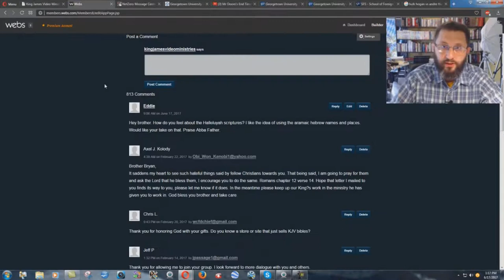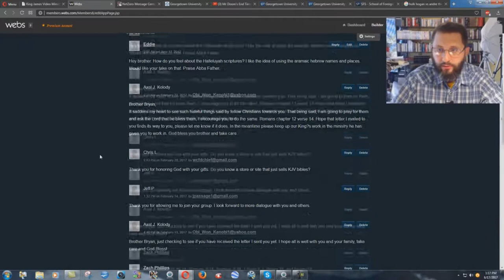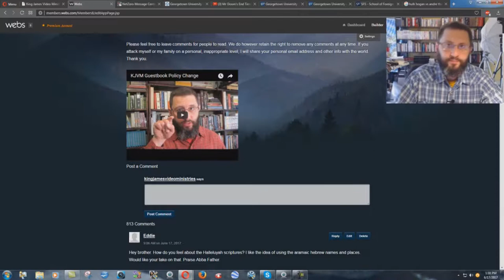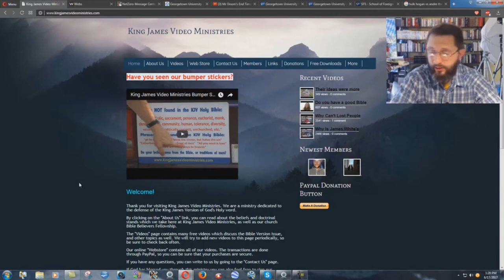Has My Personal Website Been Hacked?